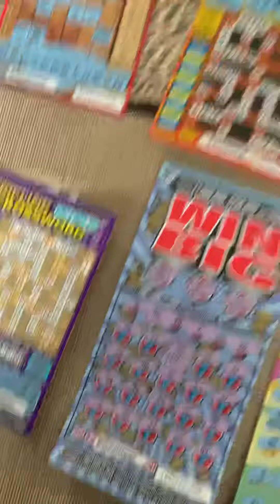California lottery calando mi suerte.#2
Gane $88dls